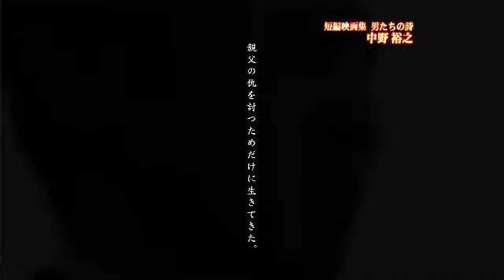東京舞台通信「男たちの詩」中野裕之 短編映画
第14回 短編映画集「男たちの詩」中野裕之監督のインタビューです。
東本三郎／中野裕之 プロデュース